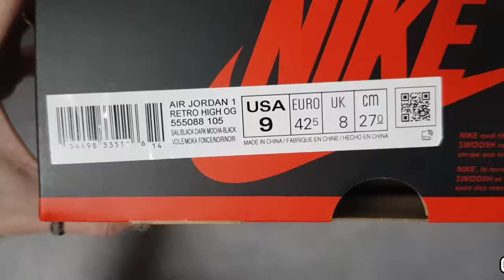(4K) Nike air jordan 1 dark mocha unboxing/Nike air jordan 1 high og dark mocha on feet review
it's AUTHENTIC!